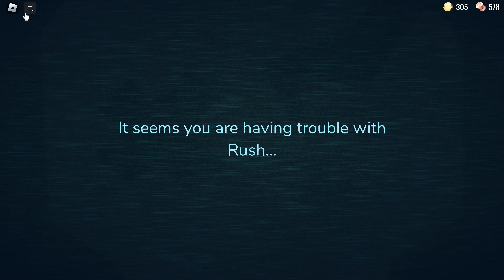Playing Doors With Keyboard